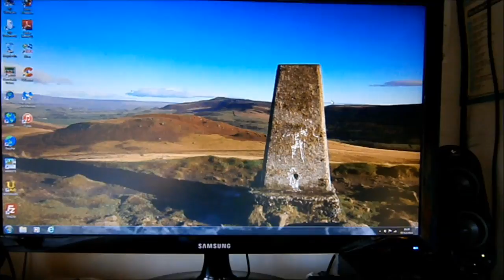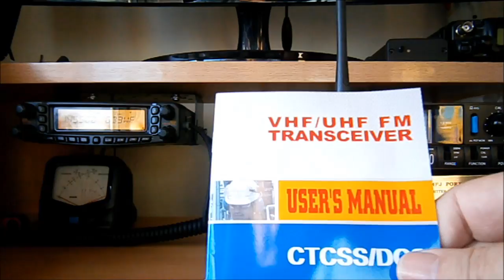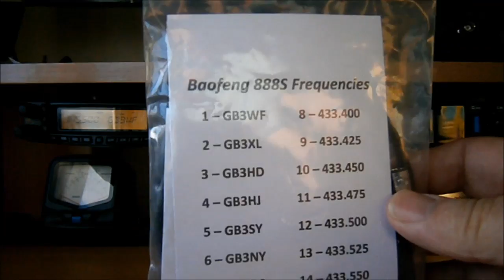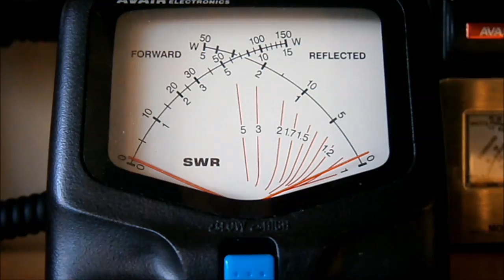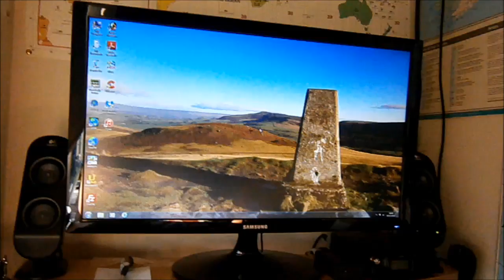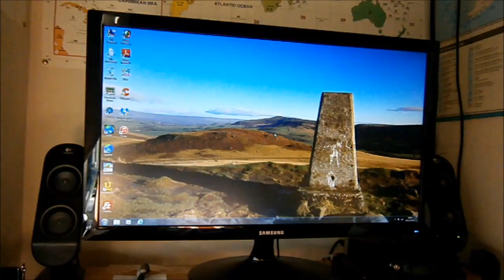Baofeng BF-888S brief review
Short review of the Baofeng BF-888S UHF handheld. Well built, ridiculously priced and useful for local simplex QSO's or monitoring local repeaters.